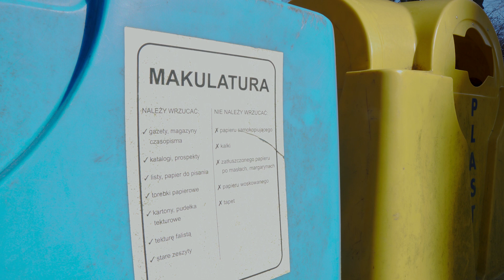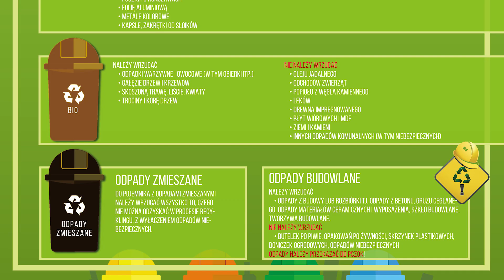Obowiązkowa segregacja śmieci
Od 1 marca na terenie Gminy Mikołajki wszyscy obowiązkowo muszą segregować odpady. Jest to wynikiem rządowej ustawy, która obliguje samorządy do wprowadzenia takich przepisów i przygotowania odpowiednich procedur.